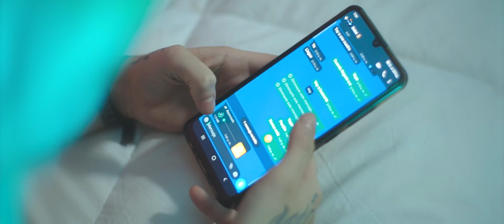Pa Ti Baby  -